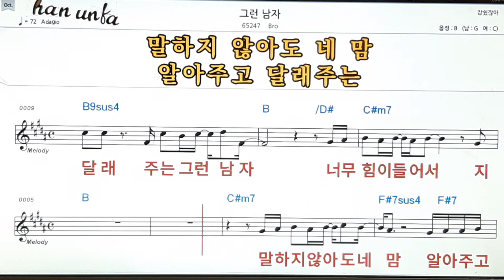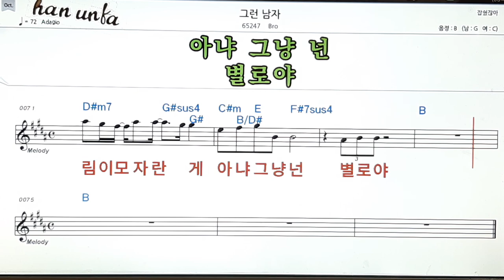그런 남자/Bro👍노래 반주, 코드 악보,가라오케💋Karaoke*Sheet Music*Chord*MR